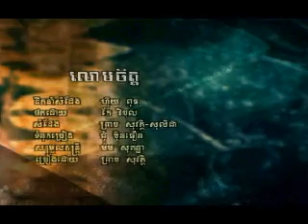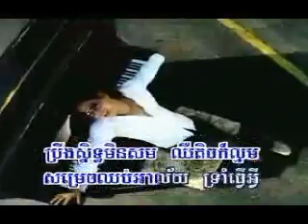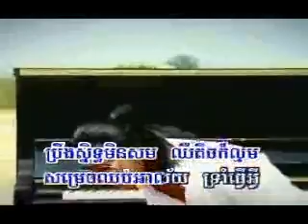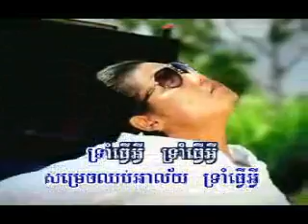Lom Jet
RHM vol.55